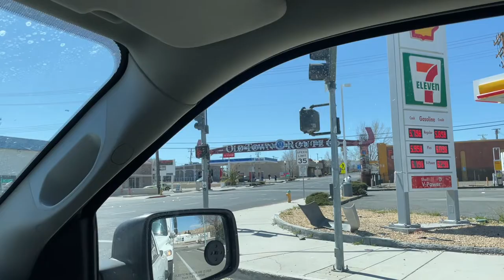Harley Road Glide Stage 4 131ci drop off || short film/ documentary